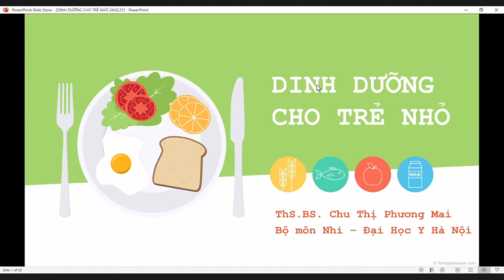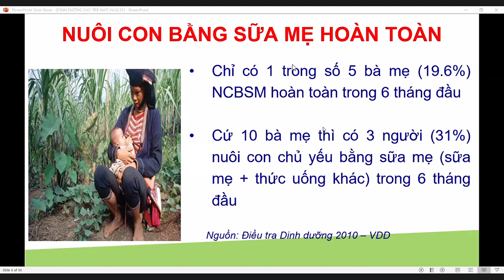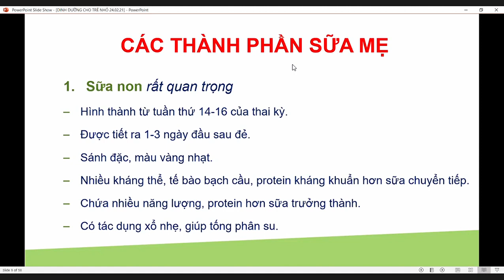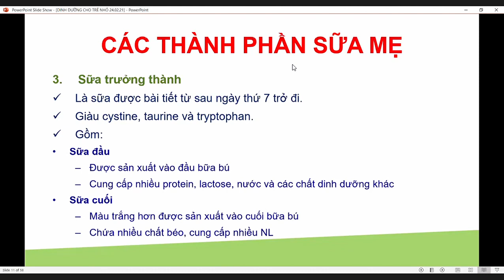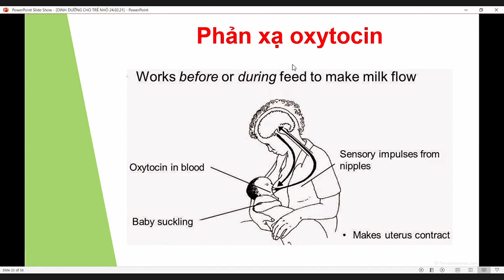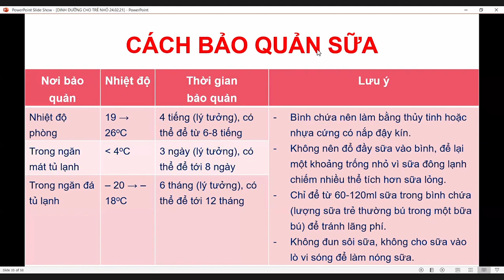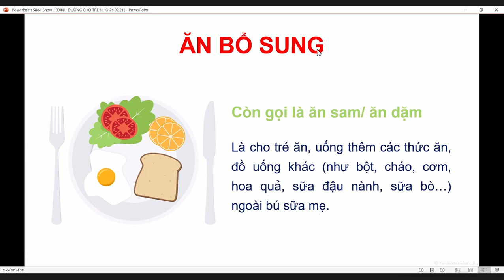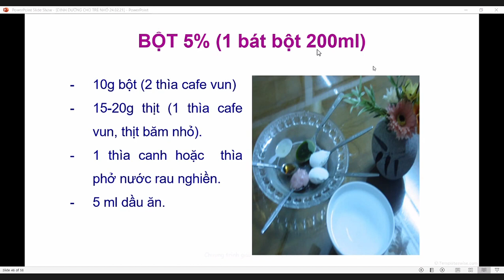Dinh dưỡng trẻ em nhi YHN